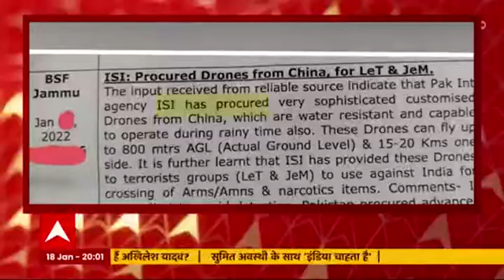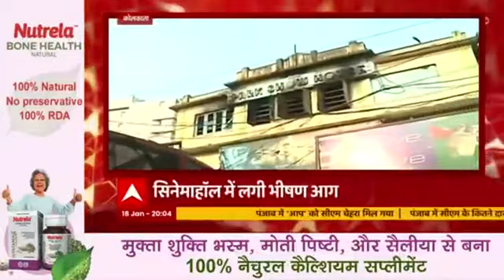10 मिनट में देखिए आज की बड़ी खबरें | Headlines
10 मिनट में देखिए आज की बड़ी खबरें | Headlines